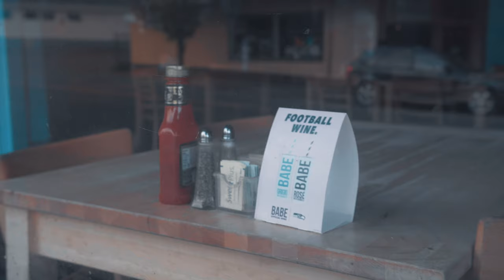The Most Nostalgic Film Stock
(Directly supports the channel)

Hey everyone! Hope you guys are doing well. I am back in Washington for the summer and looking forward to making more videos in my home state. I also am happy to introduce one of my buddies, Ricky, in this video. He will definitely be making more appearances in the videos to come.

This week I am shooting a film stock that I have not shot before: Fuji Venus 800. I bring out the Canon AE-1 and head to a couple local spots to see how 800 speed Fuji performs. Enjoy!